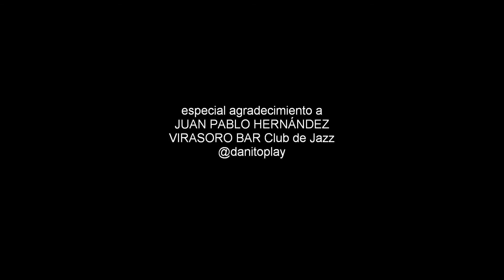Juan Pablo Hernández Quinteto - ´Moebius' (2´00") en Virasoro Bar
Show de Juan Pablo Hernández Quinteto.
Con Rodrigo Dominguez /saxo, Ernesto Jodos /piano, Juan Bayon /contrabajo,
Martín Lambert /batería, Juan Pablo Hernández /guitarra y composición.

Video filmado en Buenos Aires 04 de Septiembre 2014 por @danitoplay para UNION CLUB Producciones. (Captura en crudo sin edición)